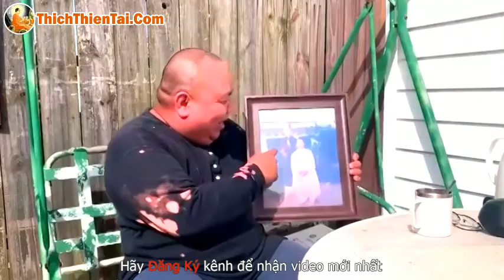Thầy Thiện Tài Cắt Cỏ Buổi Chiều 31-03-2021 - Thích Thiện Tài | ThichThienTaiCom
Người giảng: Thích Thiện Tài
Địa điểm: Chesapeake,  Virginia, Hoa Kỳ
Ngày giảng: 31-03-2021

Mời quý vị vào Group Thầy Thiện Tài:
- Zalo: 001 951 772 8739
Đạo phật ngày nay luôn rộng mở với tất cả mọi người, hiện tại Thầy ở Mỹ nhưng tâm luôn rộng mở hướng về quê hương. Cuộc sống mỹ dù có khác Việt Nam nhưng Thầy luôn tâm niệm thế giới nhất chơn và nơi đâu cũng có thể hoằng dương chánh pháp bằng pháp thoại online.